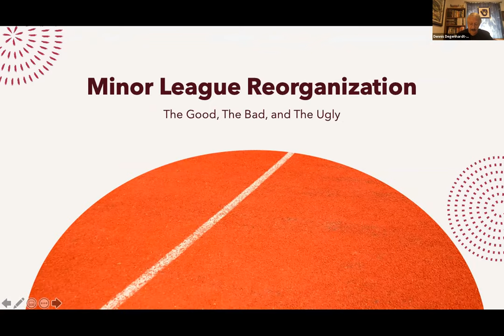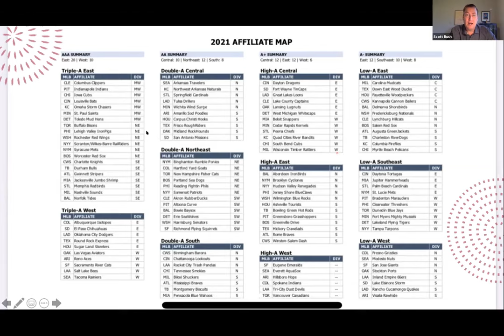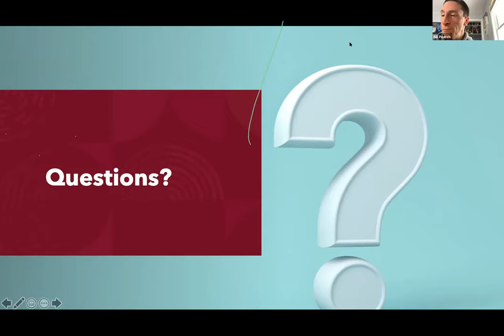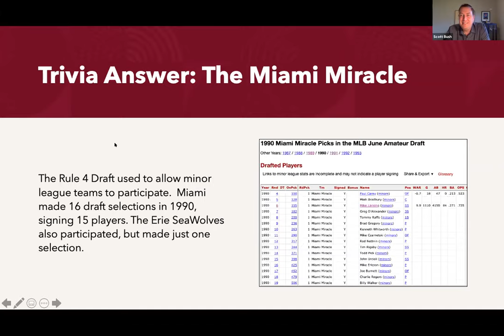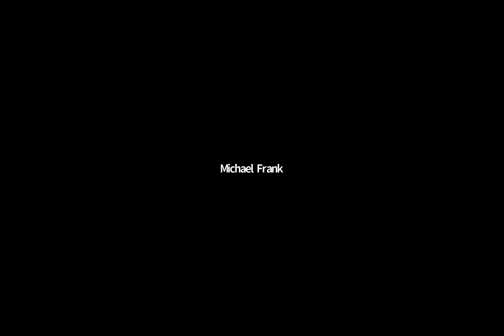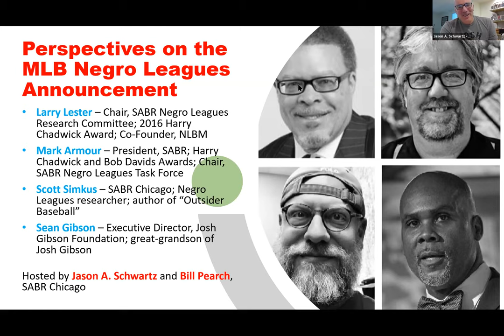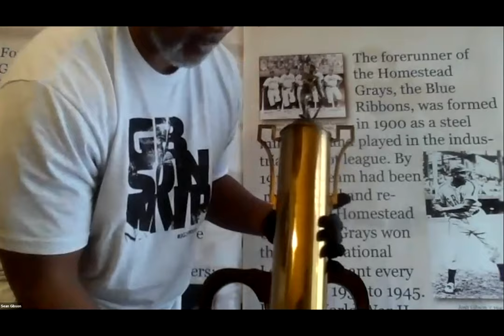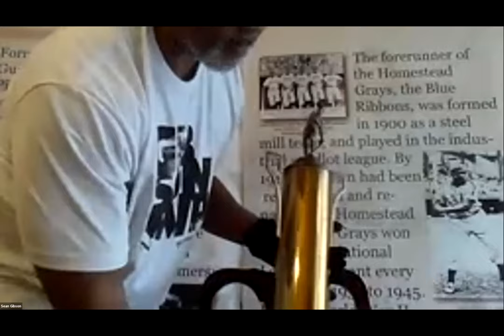2021 SABR Day: Negro Leagues Panel with Sean Gibson, Larry Lester, Scott Simkus, Mark Armour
SABR's Emil Rothe Chicago Chapter and Ken Keltner (Milwaukee) Badger State Chapter held a joint SABR Day meeting on Saturday, February 13, 2021.

Click on a timestamp to skip ahead to our SABR Day featured speakers:

(3:12) THE GOOD, BAD AND UGLY OF THE MINOR LEAGUES REORGANIZATION
Scott Bush, SABR’s CEO, discussed the ramifications of the MLB’s changes in minor league baseball. Before joining SABR, Bush was an executive with several minor-league organizations and he understands how this will affect the minors. He also looked at the ramifications for our teams in Chicago and Milwaukee.

(1:06:16) NEGRO LEAGUES PANEL DISCUSSION
A Negro League panel with Sean Gibson, Executive Director, Josh Gibson Foundation; Larry Lester and Scott Simkus, Negro Leagues researchers; and Mark Armour, SABR Board President. They will cover MLB’s announcement regarding the Negro Leagues and an effort to rename the MVP Award for Josh Gibson. The panel was moderated by Bill Pearch and Jason Schwartz.